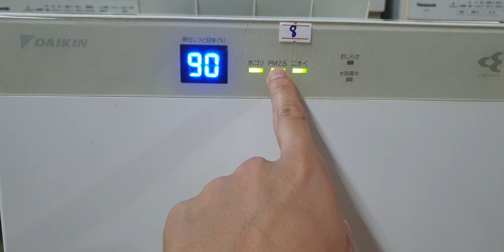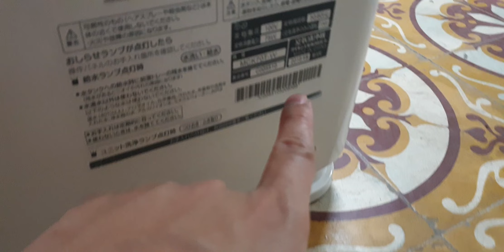#0989897559- Máy lọc không khí Daikin hộp MCK70 vip